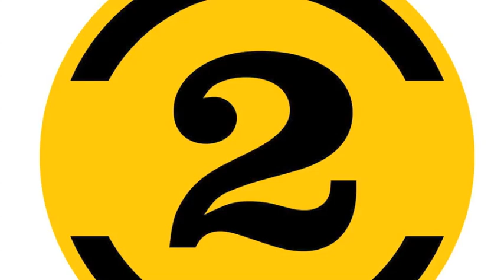Fatal Flowers - Tell Me That It Isn't True (2 Meter Sessies, 6/9/1988)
Fatal Flowers perform the Bob Dylan song Tell Me That It Isn't True on Dutch show 2 Meter Sessies. Recorded on September 6th, 1998.